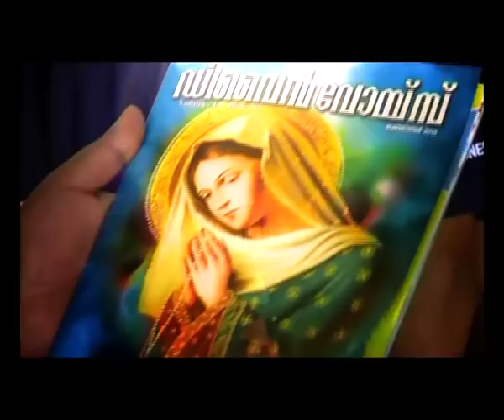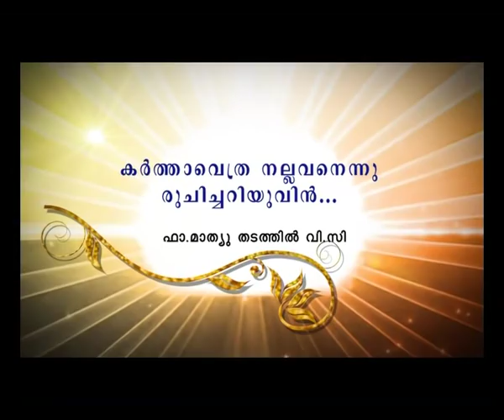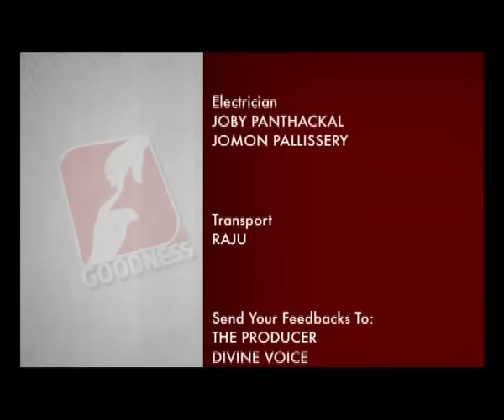DIVINE VOICE Epi 680 FR MATHEW THADATHIL V C കർത്താവിനെ അറിയുവിൻ